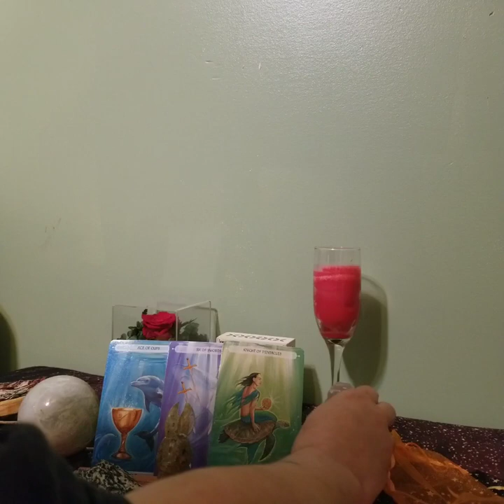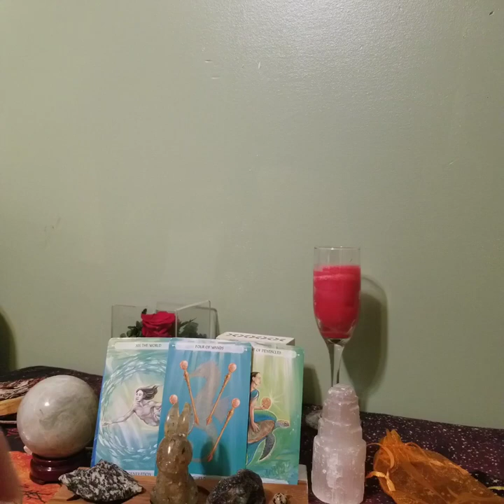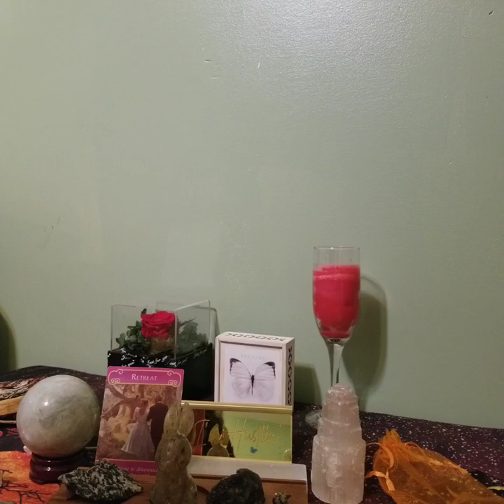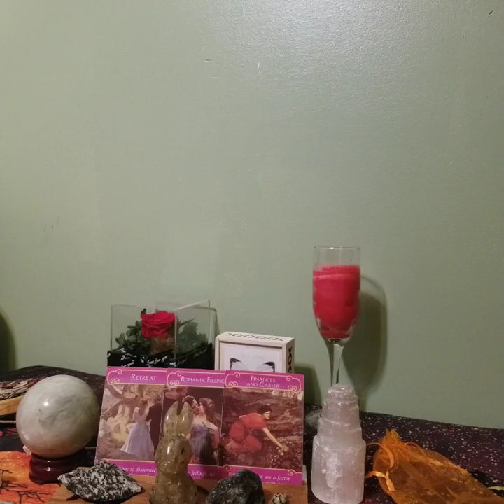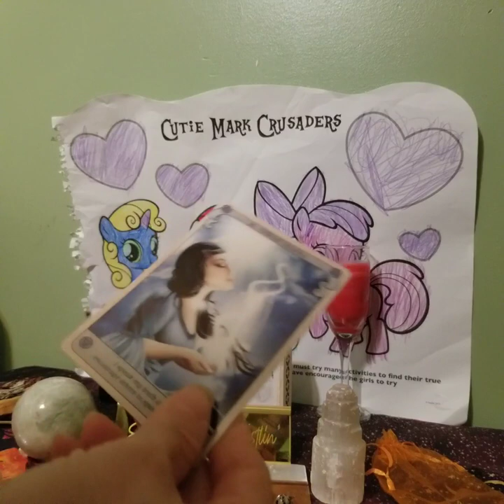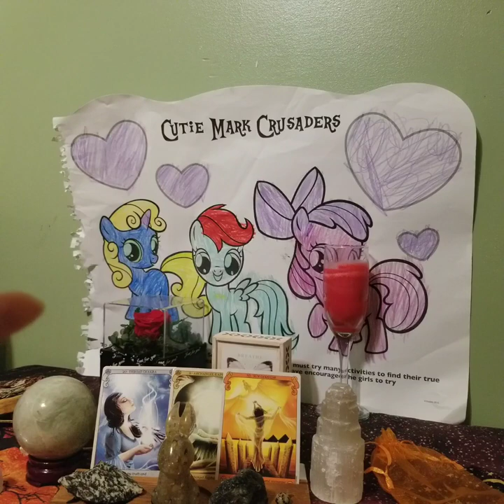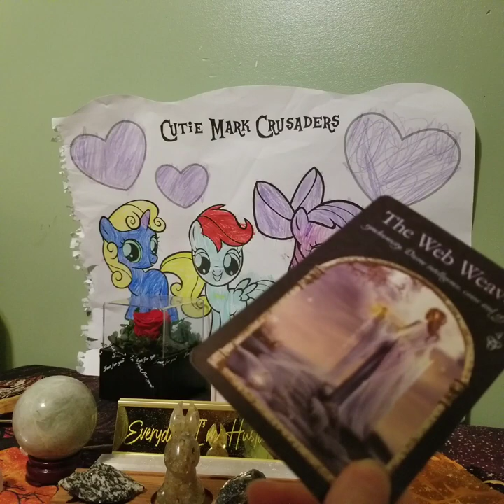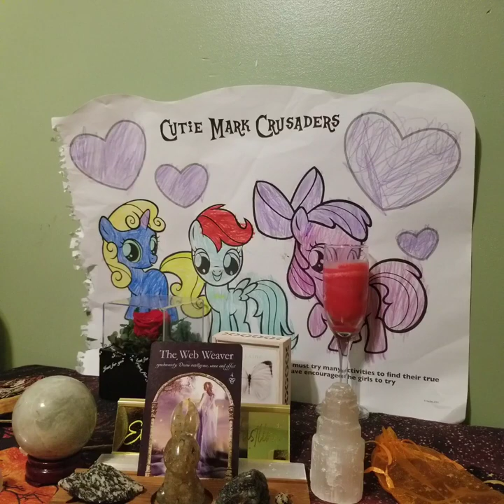"Every Web Leads Back To You" tarot lovereading September 2023